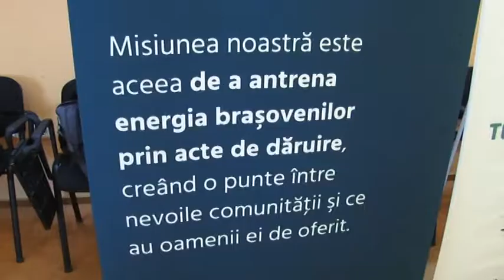Jurnal RTT 05 04 2018